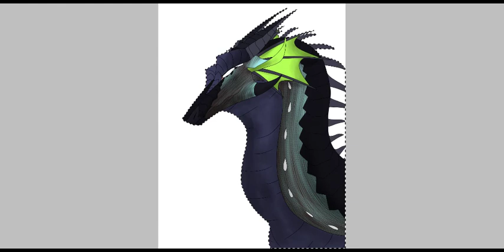Glisten | Wings of Fire OC Headshot Speedpaint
OC of mine, Glisten, rainwing/nightwing.
Program: Ibispaint X on my phone
Time taken: 3 hours 11 minutes 9 seconds
Thoughts?